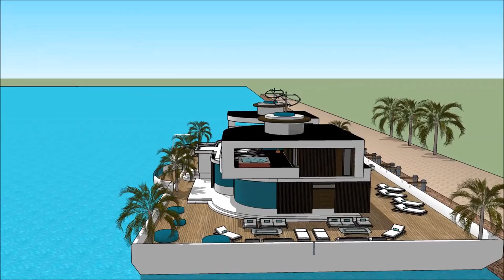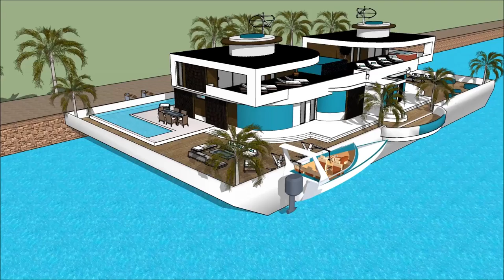Αρχιτέκτων σύγχρονη αρχιτεκτονική πολυτελές αρχοντικό σπίτι νερού Sketchup σπίτι νερού αρχοντικό 3d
The floating house villa houseboatzania launching an innovative high-end luxury yacht floating house villa mansion home design potentially as a display of exhibition of the Αρχιτέκτων σύγχρονη αρχιτεκτονική πολυτελές αρχοντικό σπίτι νερού Sketchup σπίτι νερού αρχοντικό 3d .

The collection of the Floating house villa houseboatzania concept of Αρχιτέκτων σύγχρονη αρχιτεκτονική πολυτελές αρχοντικό σπίτι νερού Sketchup σπίτι νερού αρχοντικό 3d  consists of high luxury and architectural art pieces in minimalism combined with living on the waterfront of the harbour.

The floating house villa mansion yacht design has the basis to sustain living with high standards and contemporary structural design - Αρχιτέκτων σύγχρονη αρχιτεκτονική πολυτελές αρχοντικό σπίτι νερού Sketchup σπίτι νερού αρχοντικό 3d  with numerous of prospects for excessive living and celebrating the desire of life worldwide: